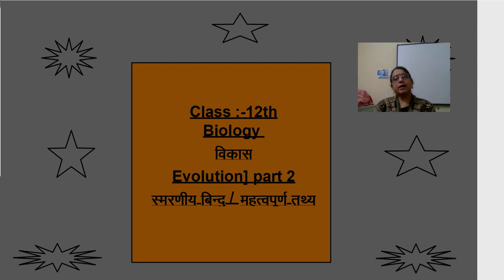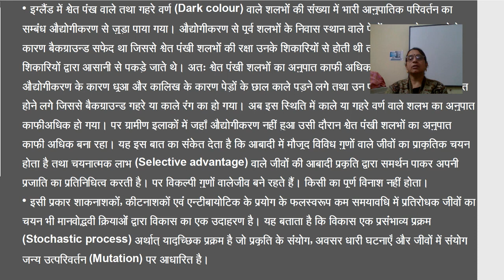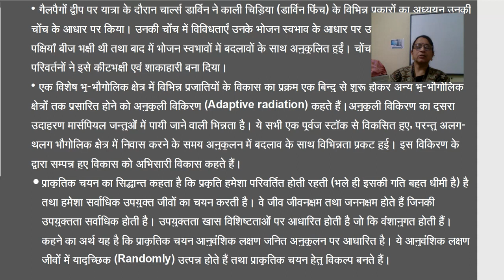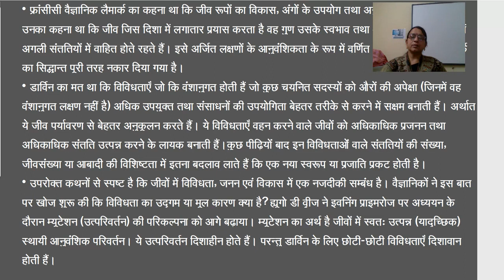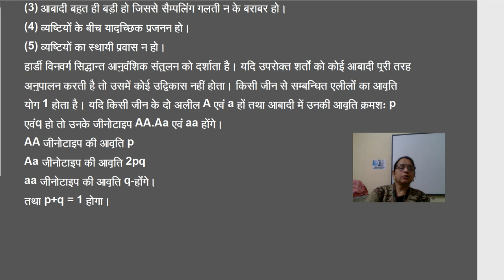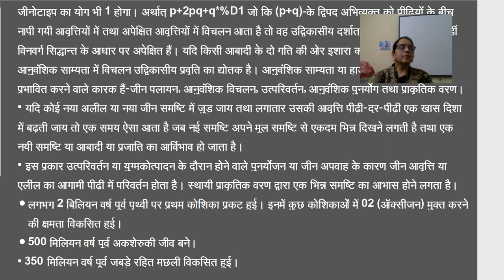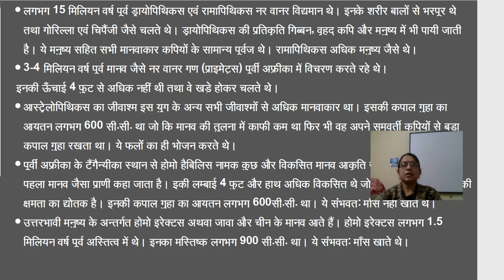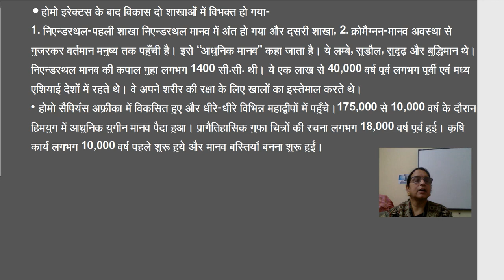कक्षा १२ जीव विज्ञान,विकास महत्वपुर्ण तथ्य part 2